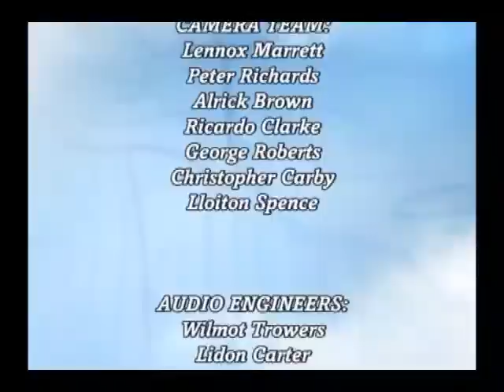A Church On The Cutting Edge